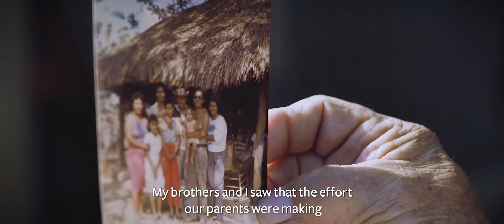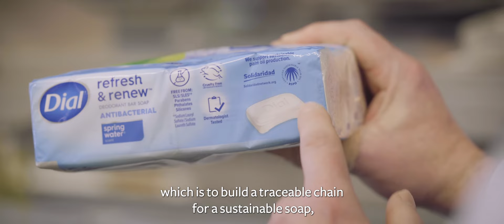Dial® Solidaridad Partnership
We’ve teamed up with the international non-profit, Solidaridad, to improve our mission to secure sustainable palm oil.